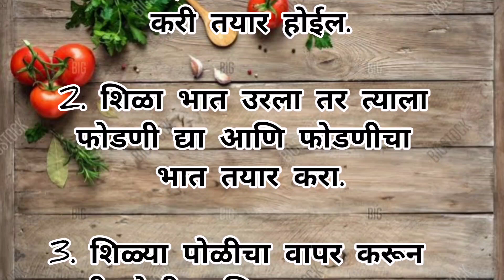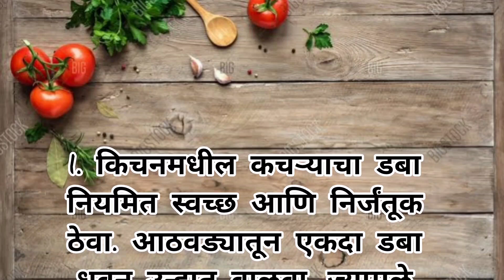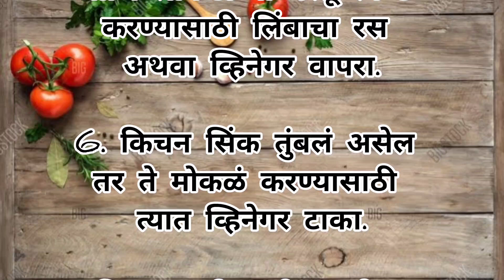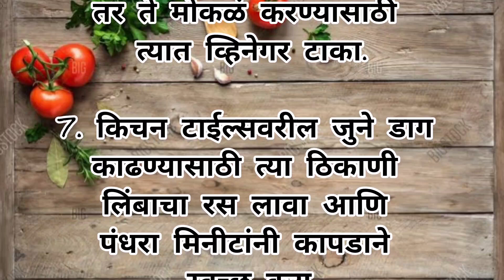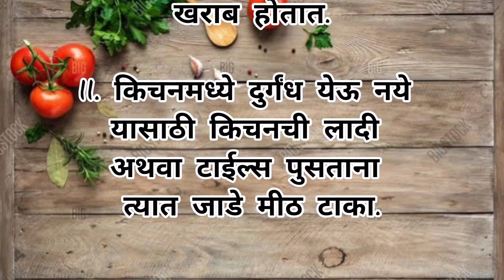💐 स्मार्ट गृहिणी साठी स्मार्ट टिप्स | किचन टिप्स | kitchen tips | kitchen hack | Cooking tipsgdaa